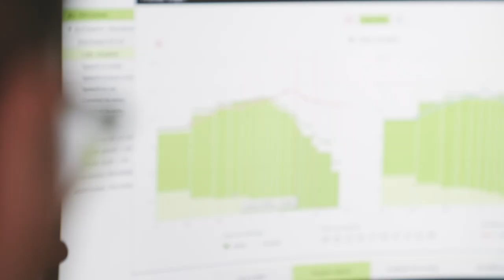UK HCP Steven Hale explains how working with Phonak is great for his business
With Phonak Lumity and our business building services, hearing care professionals have the tools to set their business up for success.

Innovative technology: Setting up for the future with a highly rated portfolio.
Business support: Providing world-class support to navigate new opportunities and meet business goals.
Audiology leadership: Empowering to succeed with cutting-edge research and best practice sharing.

to find out how we can support you and your business.